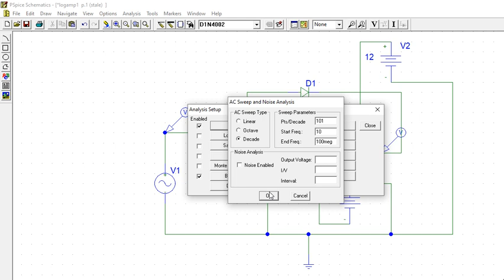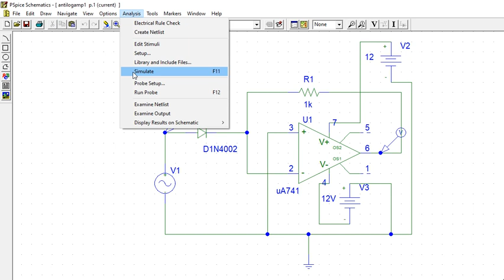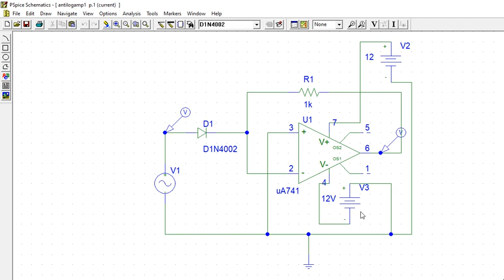Pspice| Op-amp| log and antilog amplifier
Logarithmic and Anti-log   amplifier  using Op-amp